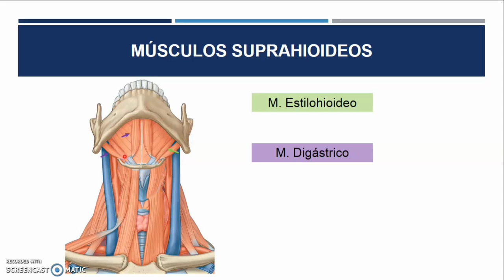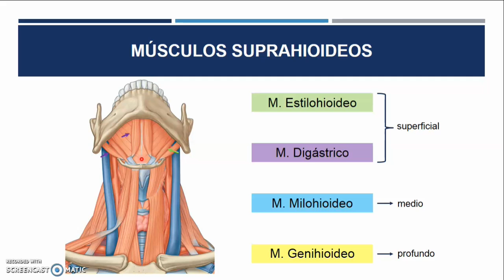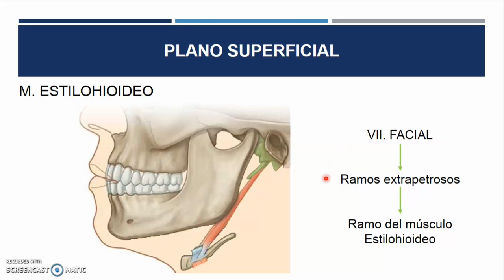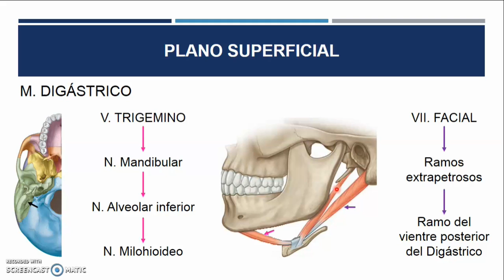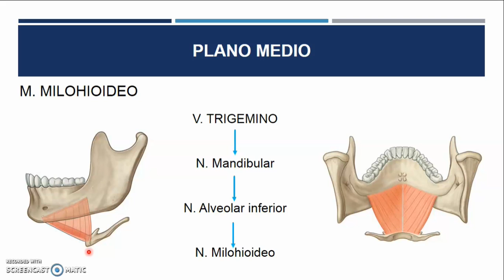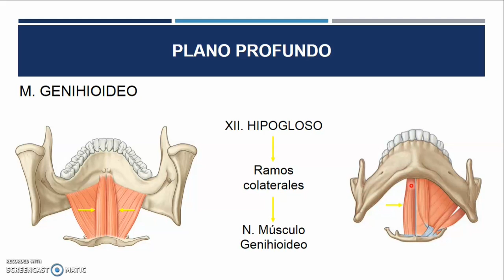Músculos suprahioideos.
Disertante: Auxiliar docente III Cátedra de Anatomía. Facultad de Medicina. UBA.